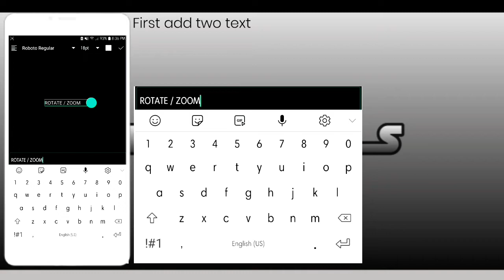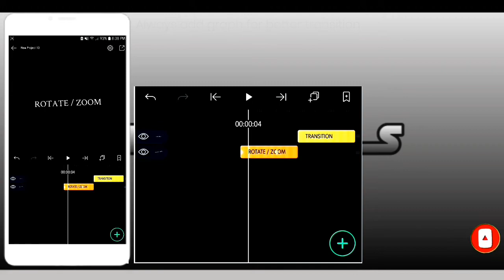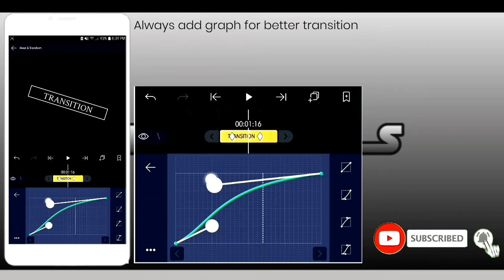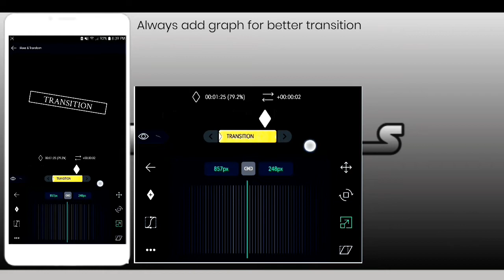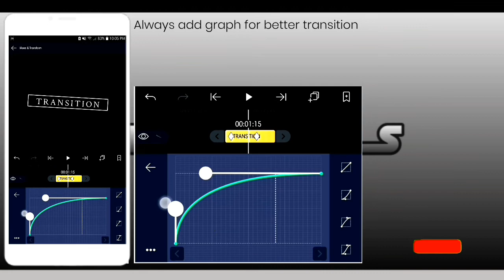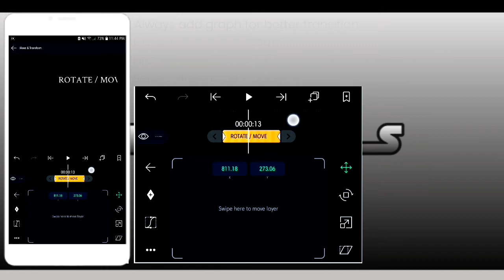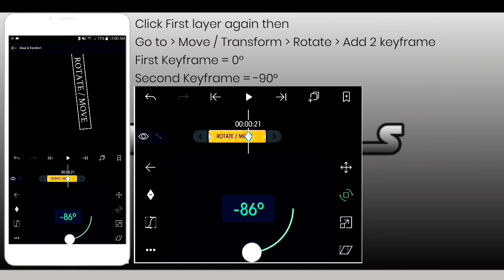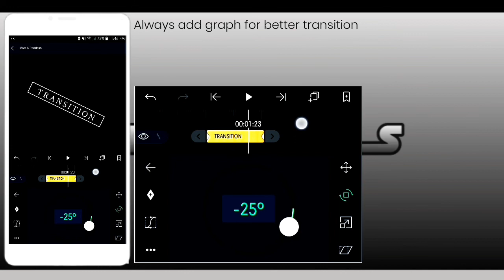Alight Motion Lyrics Edit Transition - 3 Move & Transform basic transition (Combination)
Hi guy's new video uploaded. Move and Transform transition using alight motion. Hope you learn something on this.

CP TUTORIALS